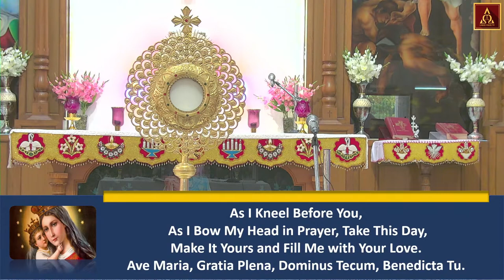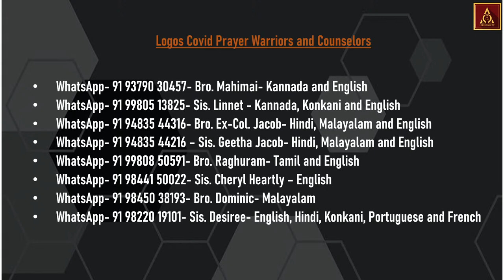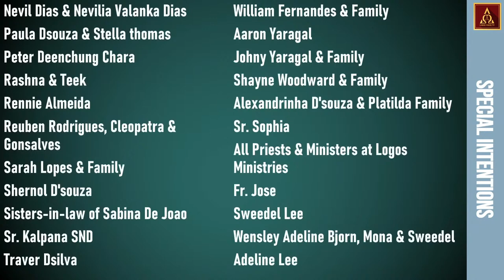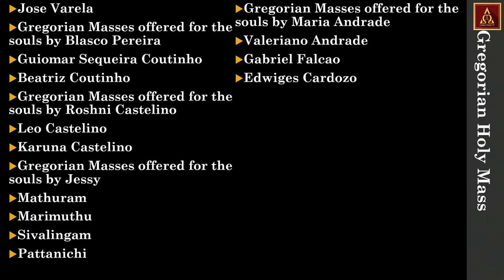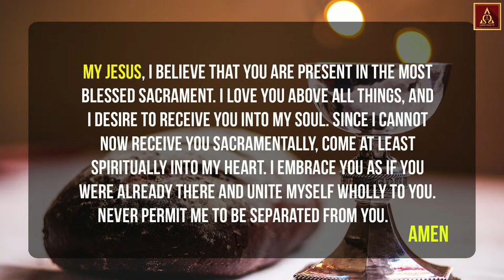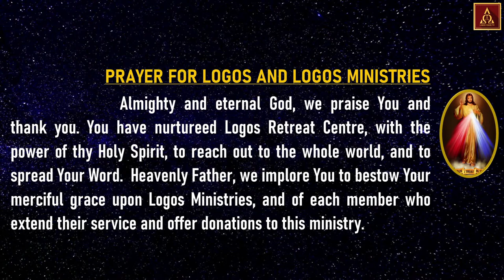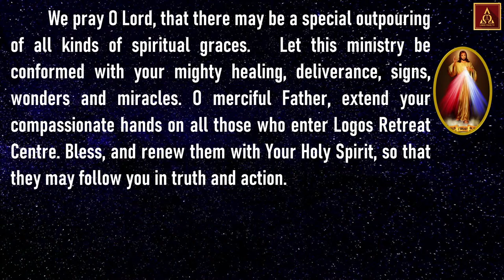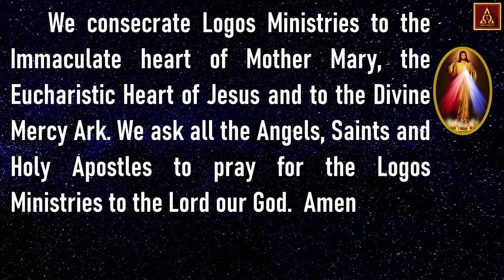260 Reflections on New Testament - Acts of the apostles | 15 -MAR-2023 | Logos Retreat Centre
Live Program Timings :
6:00 am - Holy Mass (English) - Mon - SAT
3:00 pm - Adoration (English) - Daily